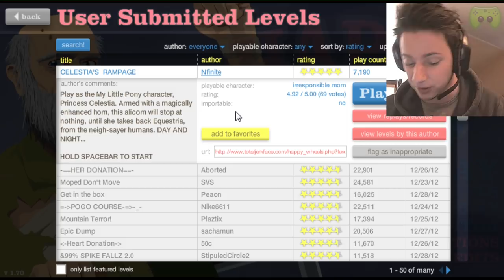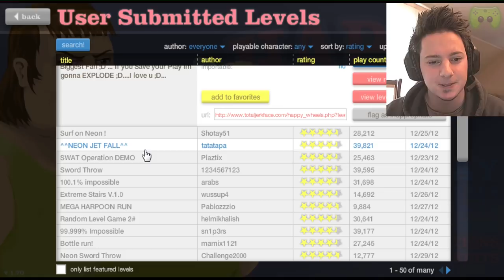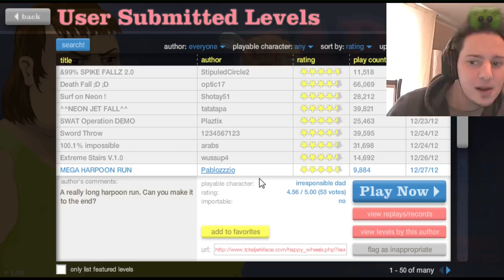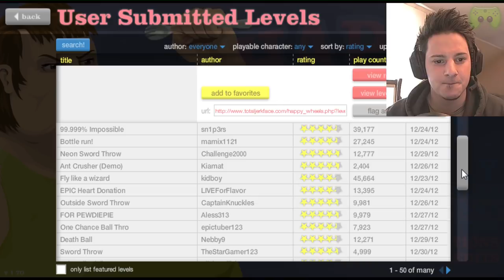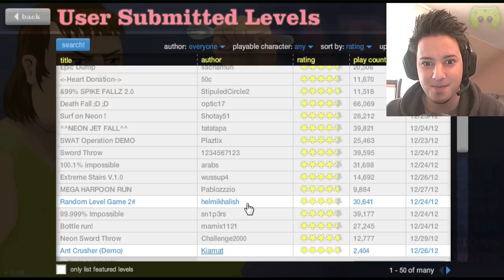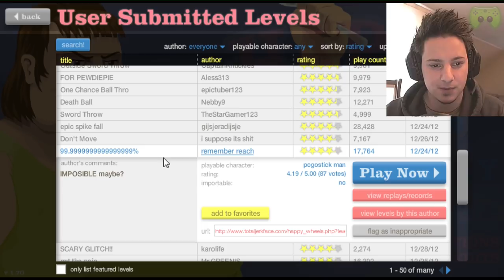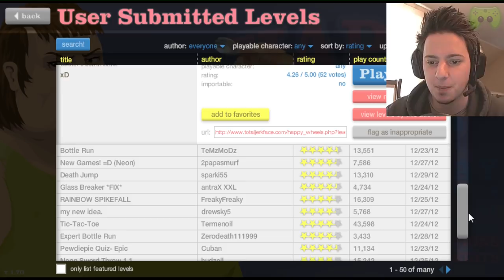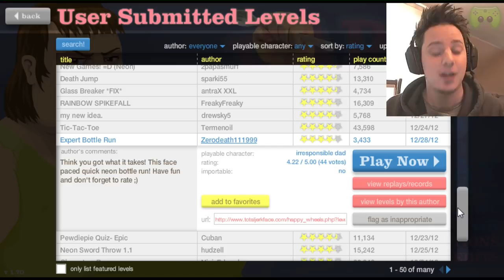Let's Play Happy Wheels Season 2 #002 [Deutsch] [HD] - Alleskönner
|Let's Play|
Kommentierte Spielszenen von Hardi.

Ihr wollt etwas bei Amazon kaufen und ohne weitere Kosten Piet unterstützen? Dann könnt ihr einfach über diesen Link shoppen